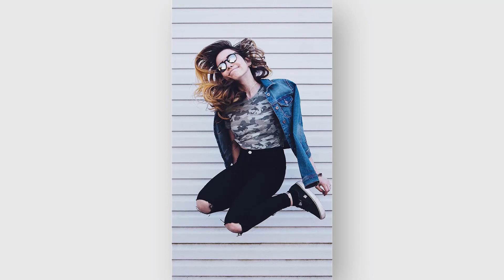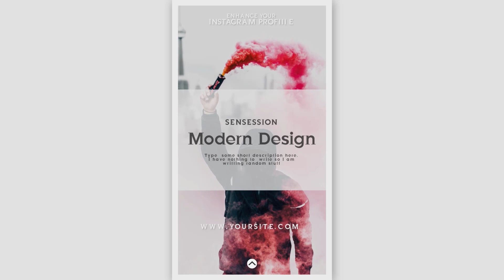3 Best Premiere Pro Instagram Stories Templates 2021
3 Best Premiere Pro Instagram Stories Templates 2021
►►►Download Project:
1.Sports Instagram Stories Premiere Pro Template